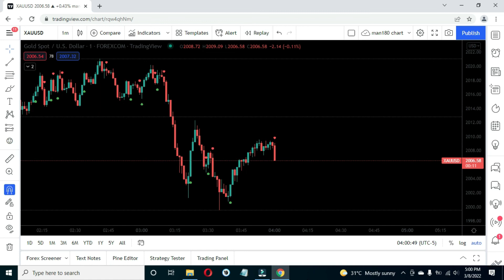Commodity Gold vs US Dollar XAUUSD London Session March 8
Vital commodities like Oil, Natural Gas, Gold are skyrocketing due to geopolitical risks particularly the Ukraine war. Prices are breaking previous highs and too volatile as of the moment and high inflation makes it worse. Unless situation improves, we need to brace for 2022 events.

1. Trading signal - RED dot: short term sell / GREEN dot: short term buy
2. Trading in any asset class (forex, precious metals, commodities, indices, futures, cryptocurrencies) carries a lot of risk.
3. Do your own research and develop own trading strategy that fits your personality.